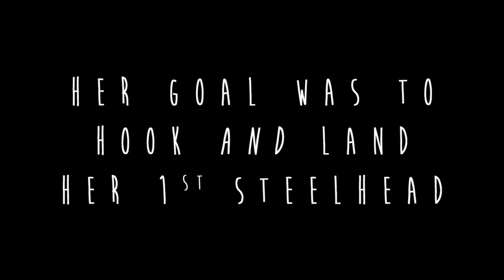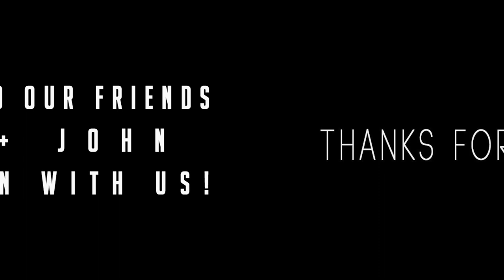AMAZING DAY Fly Fishing for Steelhead | Grand River, Ohio | Nick + Mel Fishin'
Thank you guys for checking out our video! At the end of the day, we landed over 50 steelhead as a group and probably hooked about 50 more! Also, thank you to our friends Jake and John for coming out and slamming some fish!